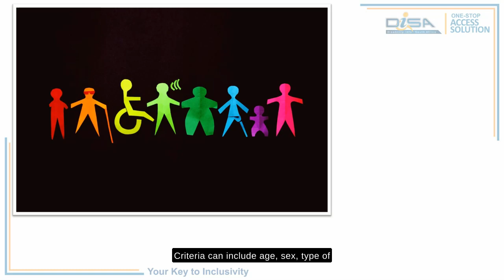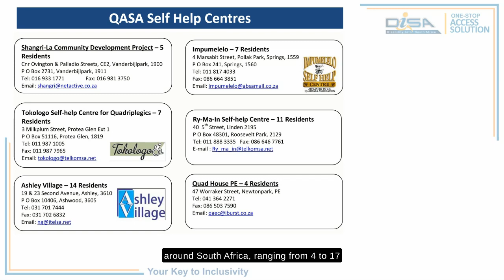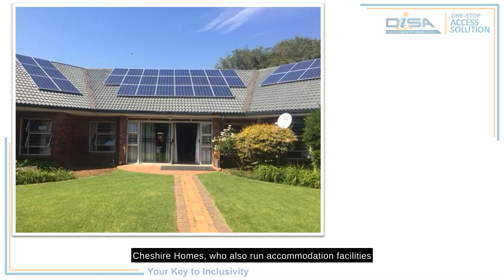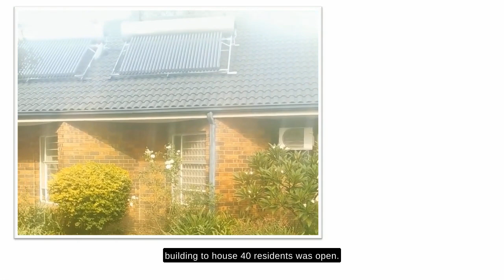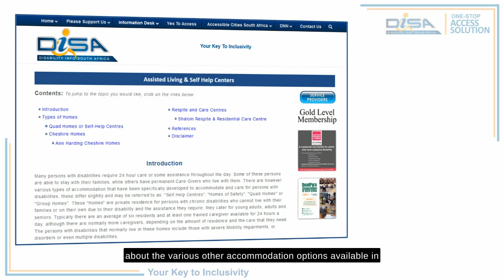Assisted Living for persons with disabilities